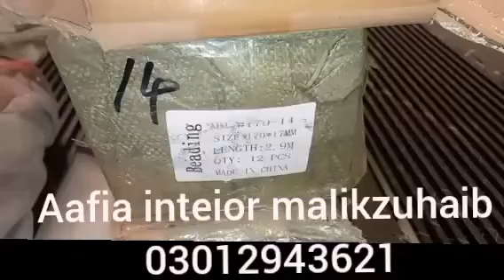wpvc panil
aafia interior 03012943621  malik zuhaib